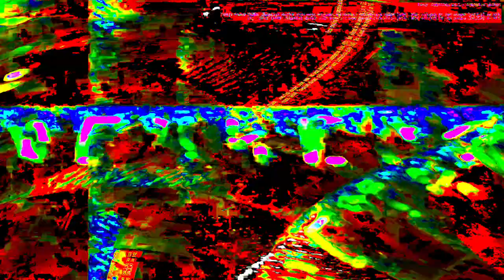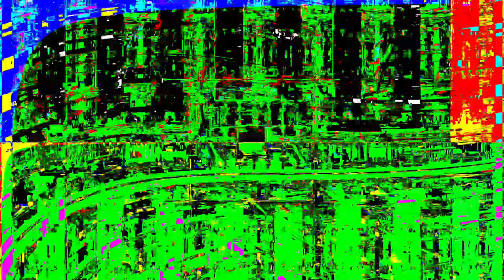[EPILEPSY WARNING] Movie 24 01 18 18h02m52s